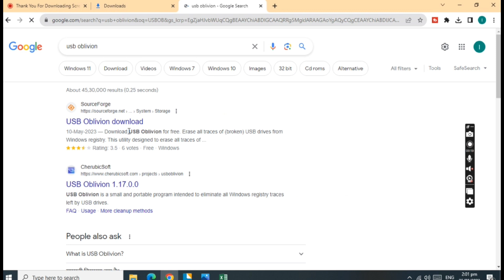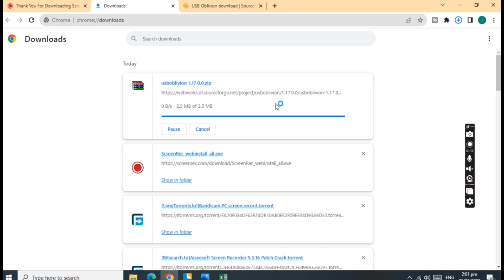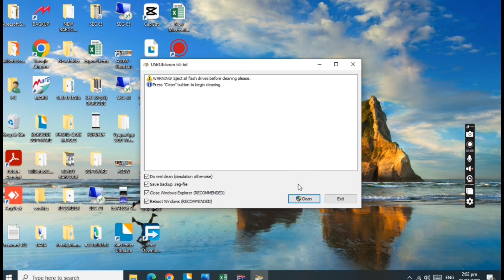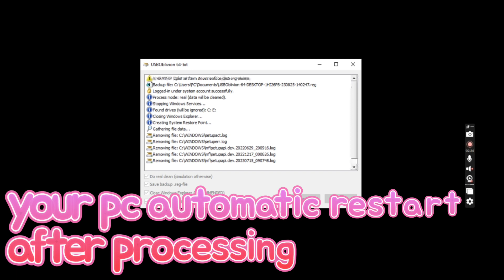DEAD PHONE USB CONNECT PROBLEM SOLVE LIVE the last usb device you connected doesn't recognize it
the last usb device you connected to this computer malfunctioned and windows doesn't recognize it